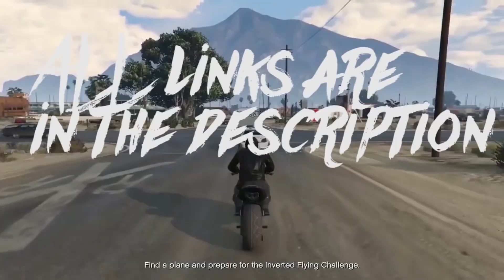How to join The Best GTA 5 PS4 RP Server Ever **ACTIVE** 2020!!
Try to help me get 10000 subscribers so tell your friends.

Leave a like because it helps me out so much